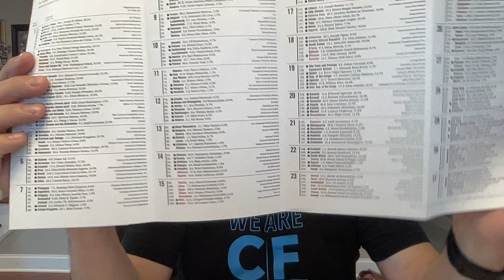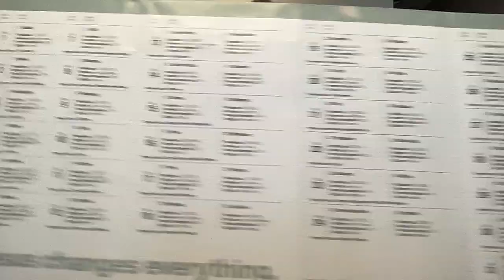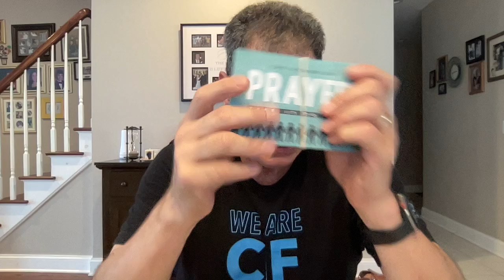🙏🏻 Pastor Tom's 6/23/24 prayer time and update🙏🏻prayer